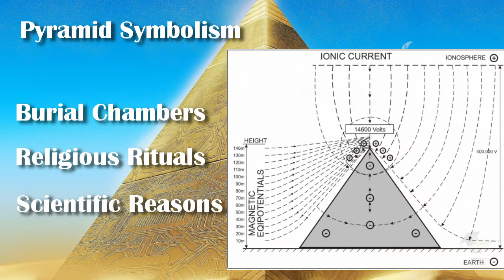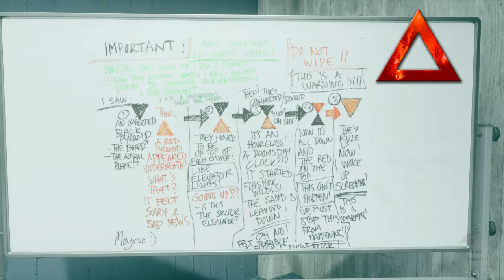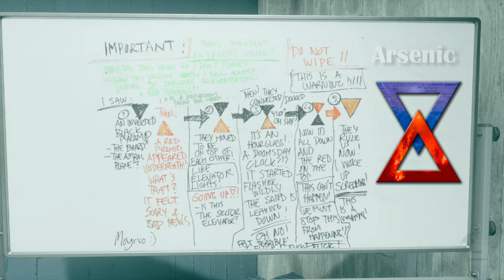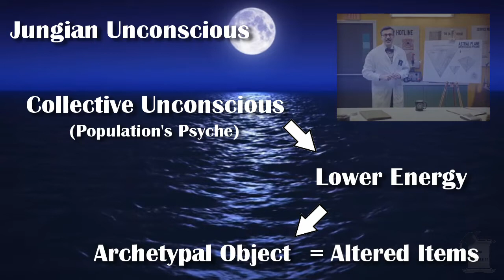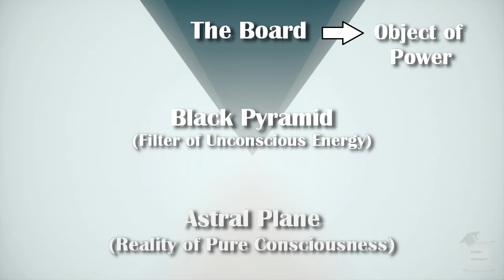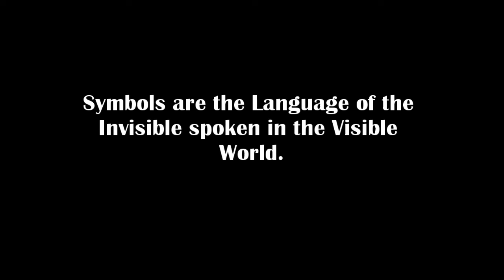Control Explained - Black Pyramid Symbolism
Hello everyone. In today's Video, we dive into the realm of Pyramid Symbolism in order to attain clues related to Black Pyramid.

The story of Control makes note that The Board and The Black Pyramid are not the same. The Board simply controls the Pyramid, but it is its own thing altogether. So what function does the Pyramid serve thematically and within the Setting?

We will use General and Alchemical symbolism to assist us with this question.

Please feel free to have free discussion in the comments section below regarding Black Pyramid Symbolism.